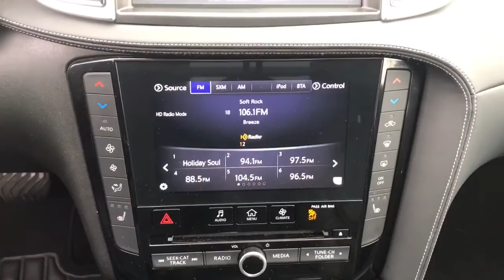2019 INFINITI QX50 Bryn Mawr, Havertown, Philadelphia, Wynnewood, Bala Cynwyd, PA U5658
Black Obsidian Used 2019 INFINITI QX50 available in Ardmore, Pennsylvania at Infiniti of Ardmore. Servicing the Bryn Mawr, Havertown, Philadelphia, Wynnewood, Bala Cynwyd, PA area.

306 W. Lancaster Ave

CARFAX One-Owner. Priced below KBB Fair Purchase Price! 2019 INFINITI QX50 LUXE I4 AWD CVT Black Obsidian LUXE Heated Front Seats.Certified.24/30 City/Highway MPGSee the rest of our inventory at INFINITIOFARDMORE.COM.